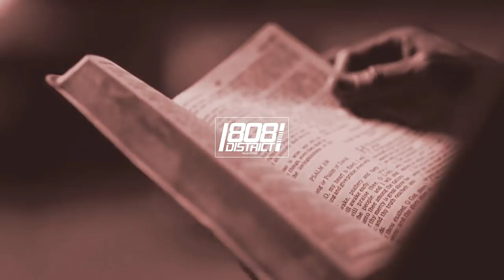(Free) Travis Scott Type Beat - Mobbin ft. Drake & Future | Untagged 2018 Astroworld Download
(Free) Travis Scott Type Beat - Mobbin ft. Drake & Future | Untagged 2018 Astroworld